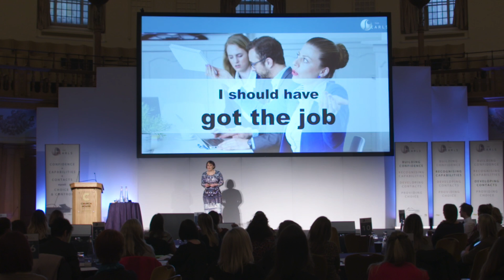Jennifer Holloway Personal Brand Keynote Business Speaker Show Reel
Your personal brand is what people say about you when you're not in the room. That's why everyone has a personal brand (whether they realise it or not) and why it's relevant for every type of audience:

Business leaders and executives who realise the value of the personal touch

Women in the corporate world who want to raise their profile (and confidence) to get ahead

Sales people who know people buy people, not just what they’re selling

Entrepreneurs and SMEs who realise they’re the face of their business

Graduates and new recruits who want to get their career off to a flying start

Whoever the audience, they'll leave with their heads buzzing with the realisation they already have a personal brand...they just haven’t tapped into its potential yet.